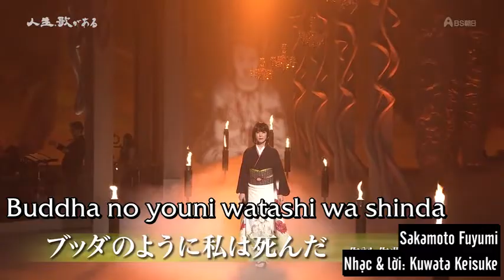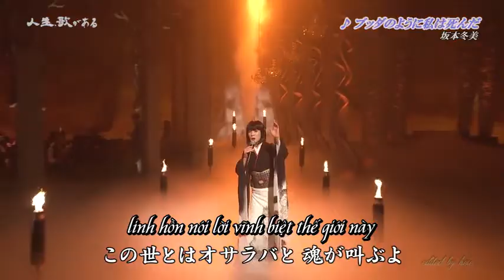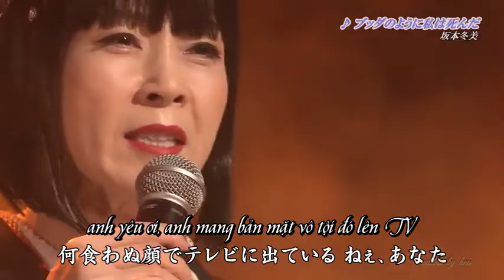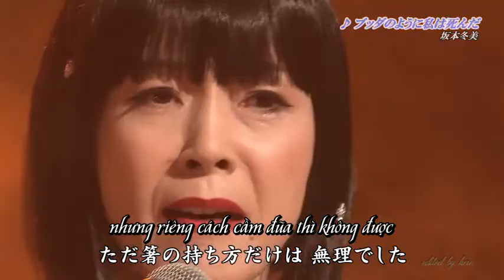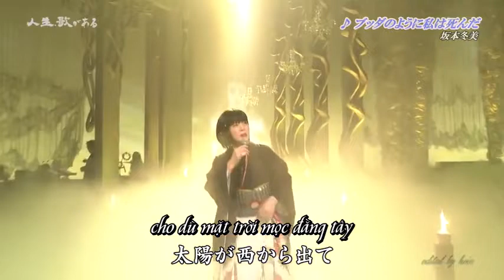[Vietsub] Sakamoto Fuyumi - Buddha no you ni watashi wa shinda / 坂本冬美 - ブッダのように私は死んだ (Live 2020)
timer: hideba
trans: AM900, hideba

Video được cắt từ chương trình 人生・歌がある năm 2020. ブッダのように私は死んだ là single của cô Sakamoto Fuyumi được phát hành vào ngày 11/11/2020.

Lời bài hát có quá nhiều ẩn dụ, hi vọng là mình dịch sai ít thôi =)))